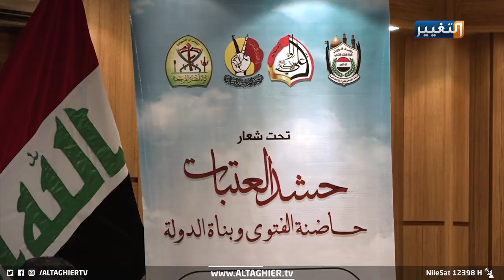حشد العتبات الدينية يؤكد التزامه بتوجيهات المرجعية والحكومة في كربلاء | تقرير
عقد حشد العتبات الدينية في مؤتمره الأول، في محافظة كربلاء، حيث أكد قادته التزامهم الكامل بتوجيهات المرجعية وأوامر الحكومة الاتحادية للدفاع عن البلاد في مواجهة التنظيمات الإرهابية.